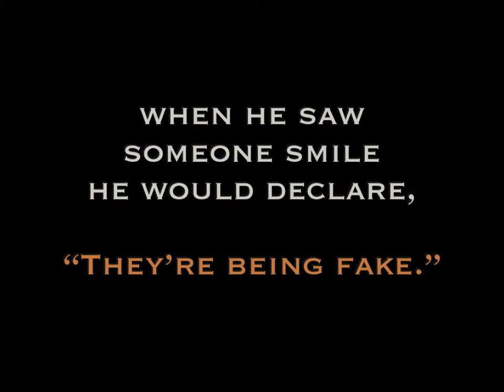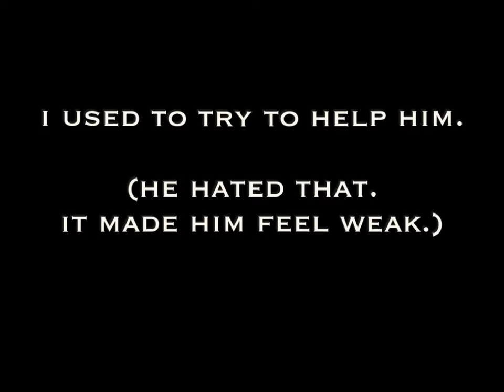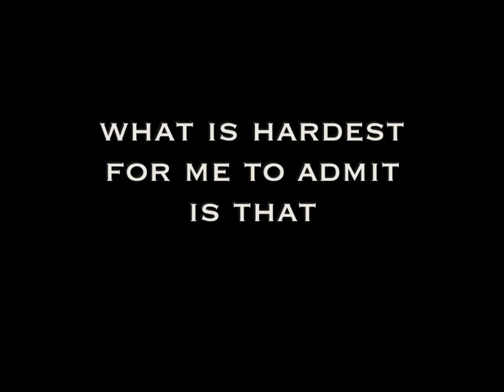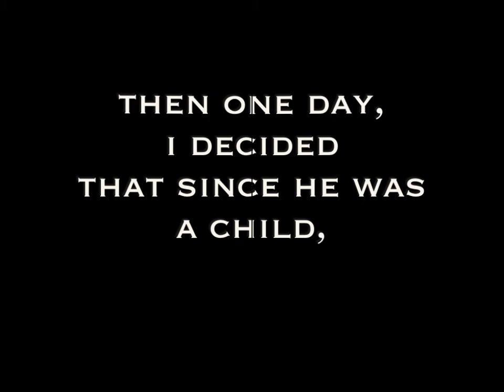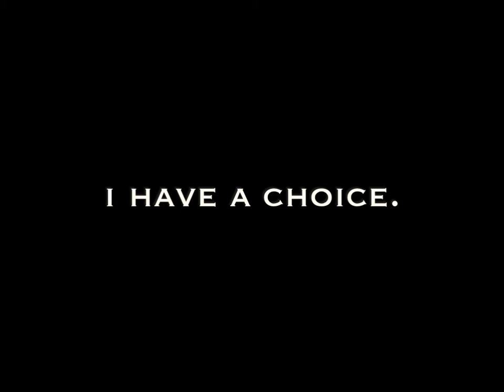Black Crayon Boy - a Healing Fairy Tale